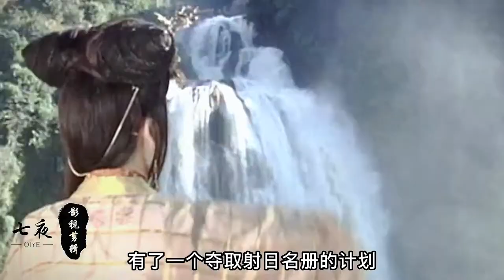令狐冲答应任我行对付东方不败，东方不败换上女装接近令狐冲！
看的影视，说的是感悟！ 七夜解说，请大家多多支持！
闲谈江湖，谈尽武林天下事，一剑光寒十九洲
全力制作原著内容的古装剧解说，将夜，庆余年，雪中等热剧一个都不会少，谢谢大家的关注与支持，有粉如此，夫复何求？！令狐冲答应任我行对付东方不败，东方不败换上女装接近令狐冲！